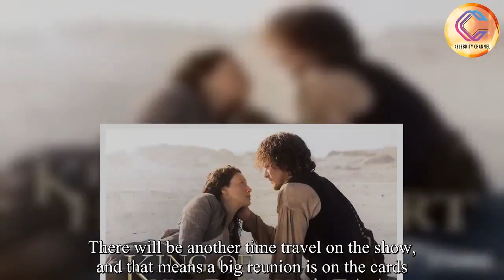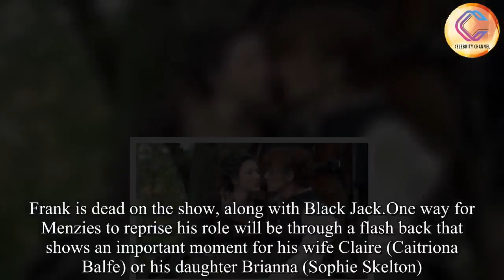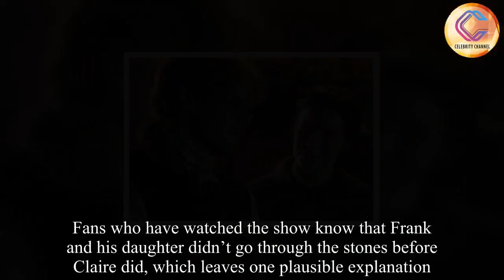Outlander season 4 reveal the return of a Frank Randall character